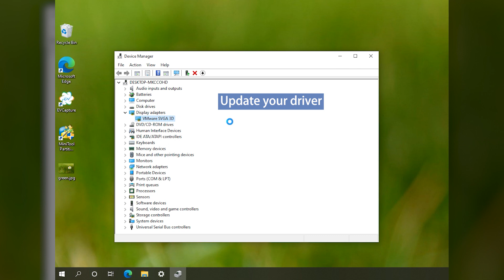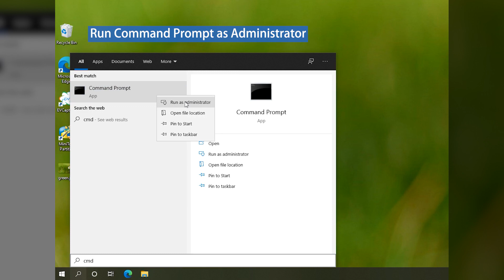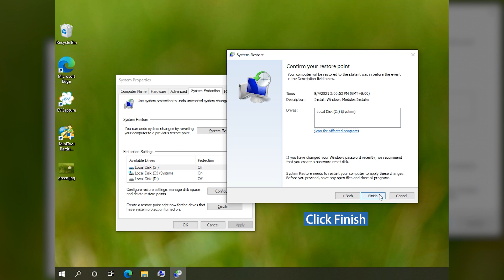How To Fix WHEA_UNCORRECTABLE_ERROR Blue Screen Error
This video introduces some solutions to the blue screen error WHEA_UNCORRECTABLE_ERROR. For more details, you can refer to this post orrectableerrorvideo. If you encounter the same errors on your computer, please don’t hesitate to try these solutions.
Solution 1: Update Windows (0:18-0:38)
Solution 2: Update Device Drivers (0:39-1:01)
Solution 3: Check Hard Drive Erros via Command Prompt (1:02-1:31)
Solution 4: Check Hard Drive Erros via MiniTool Partition Wizard (1:32-1:57)
Solution 5: Perform a System Restore (1:58-2:29)